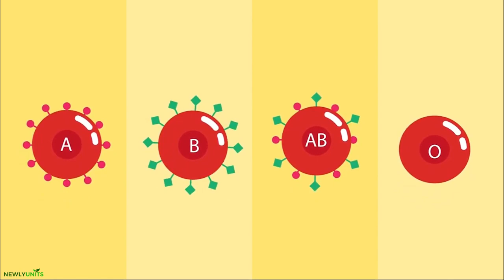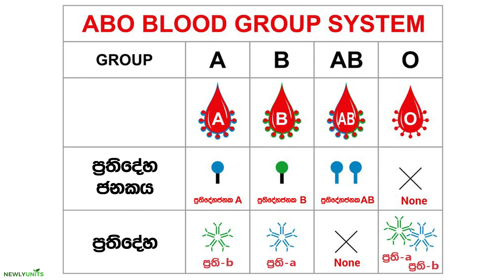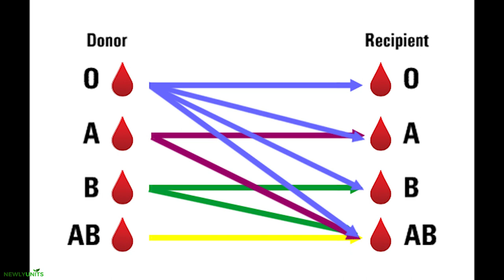රුධිරය කාණ්ඩ කිරීම | රුධිර පාරවිලයනය | Blood group | Blood transfusion | A/L biology sinhala ❤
A , B , AB , O පුද්ගලයාගෙන් පුද්ගලයාට රූධිරය කාණ්ඩ කරන ආකාරය මෙී Video එකෙන් පැහැදිලිව තේරුමී ගන්න පුළුවන්.
blood transfusion එකේදි ගැලපෙන Blood group එක දැන ගැනීම ඉතා වැදගත්..